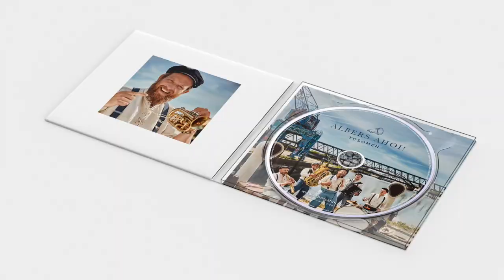Albers Ahoi! - "Tosomen" Hörprobe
"Tosomen"
Das zweite Album von Albers Ahoi! (2020)

Stilecht direkt an der Küste im „Watt n Sound“-Studio in Emmelsbüll-Horsbüll eingespielt, entführen achteinhalb maritime Leckerbissen verspielt und verträumt in musikalische Seefahrerromantik. Zwischen bekannten Liedern wie dem leicht jazzig interpretierten „Hein Mück aus Bremerhaven“ und dem weltbekannten „La Paloma“ finden sich auch die geheimen Favoriten der Albers Ahoi!-Freunde wie „Mein Gorilla hat ‘ne Villa im Zoo“ oder „In meinem Herzen Schatz, da ist für viele Platz“ wieder. Aber auch die heimliche Hamburg-Hymne der Gebrüder Wolf „An der Eck steiht ‘n Jung mit ‘n Tüdelband“ und der nicht ganz so bekannte Song „Dat Paddelboot“ über den zuckersüßen Hannes sind auf der auf der frisch eingespielten Scheibe zu finden. International wird die CD durch Jacques Brels „Amsterdam“ in der Fassung von Hildegard Knef wie auch durch überraschende Kehrtwendungen in Musikstilen einzelner Songs, die plötzlich eher auf dem Balkan als auf der See zu finden sind. „Tosomen“ ist ein sehr liebevoll eingespieltes Album, das sich thematisch zwischen Hamburg und Haiti bewegt und die Liebe zur musikalischen Heimat genauso widerspiegelt wie auch den Drang, weltoffen und lebensfroh zu sein.